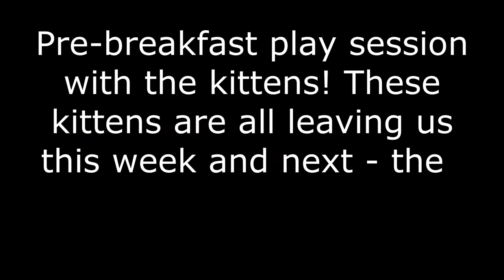😺🐾 Early Morning Pre-Breakfast Bengal Kitten Play Session!💕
The kittens are just about ready to leave us now - they are all 13 and 14 weeks old and have SO much energy to burn! We find that a big play session prior to feeding, healps satiate both their appetite for play and food all in one.

Kittens are wearing these collars as follows:

Spice - snow female - white collar
Nala - silver female - grey collar
Charly - mink marble female - no collar
Hazel - silver female - black collar
Lulu - brown spotted female - yellow collar
Peter - brown spotted male - green collar
River - silver female - no collar
Coco - brown spotted female - white collar
Millie - brown spotted female (darker in colour) - black collar

All of the interactive toys shown in this video can be found in our store, Jewelspride Pet Products, and are linked below:

💥*Neko Flies | Critter Collection Series | Ultimate glider bug toy! ($15.99 Cdn)*

If you've ever wondered what we do here at Jewelspride Bengals besides play with kittens all day and post cute videos, then this is the video series for you.  In this video we will take you behind the scenes in our lives so you can see what's involved in raising these beautiful cats and running a busy cattery from our home.  (Of course the bulk of the content will be cute kittens in cute kitten videos... LOL...we know what everyone loves most!).

We really appreciate you allowing us to share our love for these amazing creatures with you and hope you enjoy and share with all your friends! We really value your support! 💖💖💖💖

For more information about our cats and kittens, as well as more photos and videos, please be sure to also visit us on our other social media platforms:

►Also feel free to drop us a line by EMAIL if you have any questions or would like some more information about bengal cats

Carmen & Sam Klassen
Jewelspride Bengals & Jewelspride Pet Products
Langley, British Columbia, Canada

bengal kitten training,bengal kitten food,bengallily cattery,bengal noises,